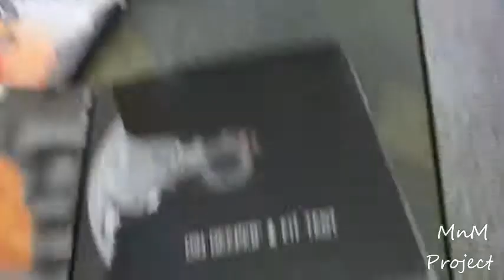Lets get to know each other 6/12/13 (Day 111)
We tell you MnM's of ourselves more.

BECOME A MNM TODAY!

OTHER CHANNELs!